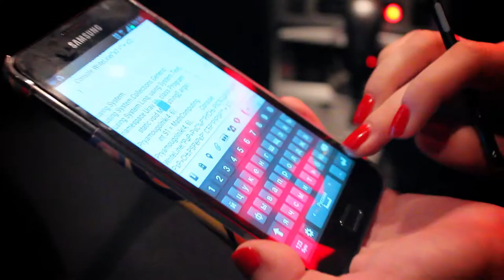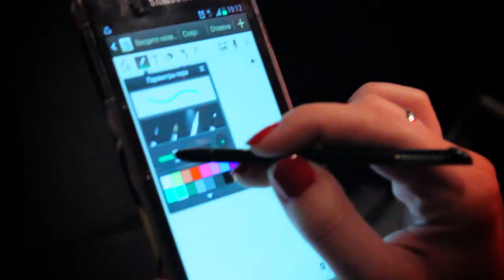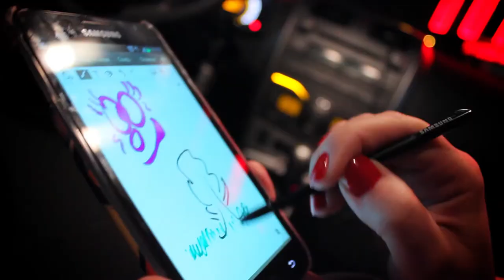Алла Нагаева - впечатления о Galaxy Note